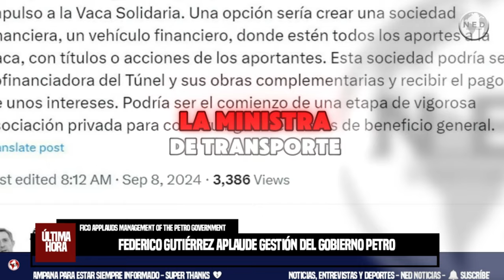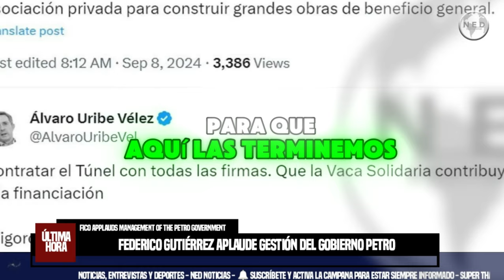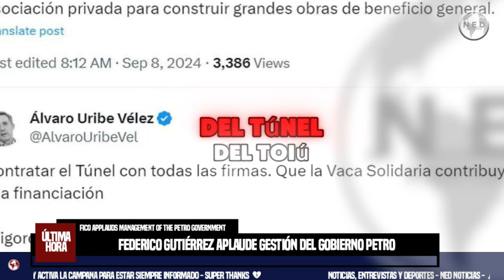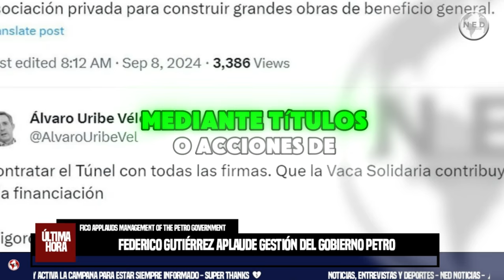🔵 FEDERICO GUTIÉRREZ APLAUDE GESTIÓN DEL GOBIERNO PETRO EN LA NUEVA FASE DEL TÚNEL DEL TOYO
En un mensaje publicado en su cuenta de X, Gutiérrez celebró esta medida como una “excelente noticia para Medellín”
INFOBAE